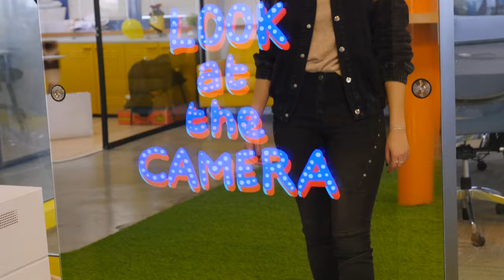Mirror X Photo Filter